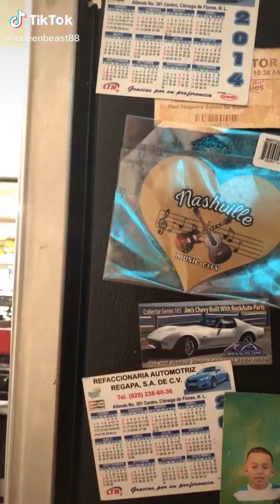Scaring man over and over #2